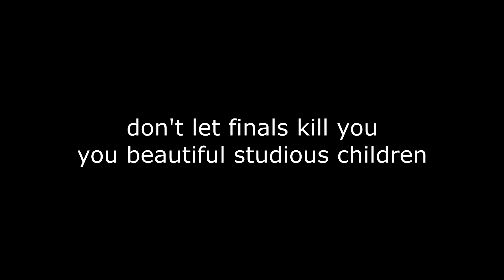Finals Week Blues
We hope you're not suffering like Aaron Campbell is this week.

Happy finals week!

Shot/Edited by: Aaron Campbell and Josh Lay